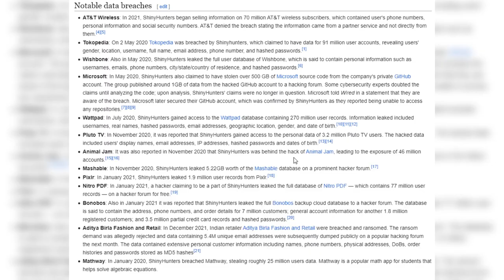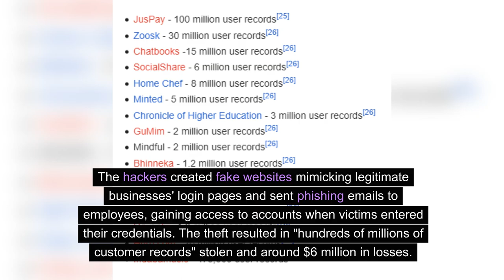Cyber Shockwave: Inside ShinyHunters' $6M Heist! 🔒💻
Sebastien Raoult, a 22-year-old Frenchman, has been sentenced to three years in U.S. federal prison for his involvement in the ShinyHunters hacking group. Also known as "Sezyo Kaizen," he was extradited to the U.S. in January 2023 after being arrested in Morocco. Raoult pleaded guilty to conspiracy to commit wire fraud and aggravated identity theft and is ordered to pay $5 million in restitution.

According to the indictment, Raoult and two accomplices hacked over 60 companies globally, posting stolen data on dark web forums such as RaidForums, EmpireMarket, and Exploit. They threatened to release data unless a ransom was paid. Notable hacks in 2020 and 2021 included breaches of Bonobos, Pixlr, and Microsoft’s GitHub account. Despite claiming access to 70 million AT&T accounts, the company denied any breach.

The hackers created fake websites mimicking legitimate businesses' login pages and sent phishing emails to employees, gaining access to accounts when victims entered their credentials. The theft resulted in "hundreds of millions of customer records" stolen and around $6 million in losses.

U.S. District Judge Robert S. Lasnik, during the sentencing, emphasized the seriousness of the offense, stating, "We’re talking about him robbing people of millions of dollars." Raoult's father mentioned that the sentence includes time served in Morocco and Seattle, indicating another 11 months to serve in prison. Raoult expressed remorse in court, acknowledging his mistakes and expressing a desire to move past his hacking activities.